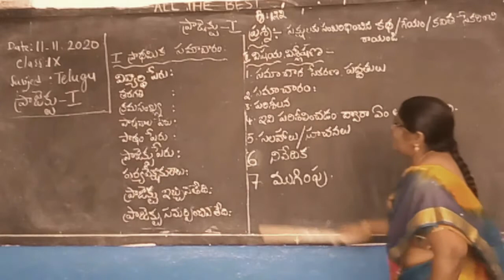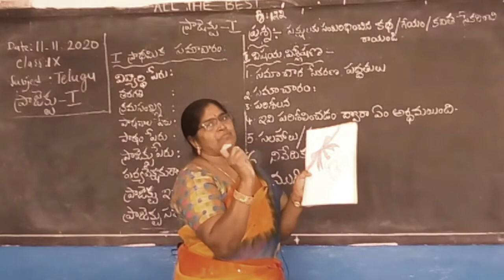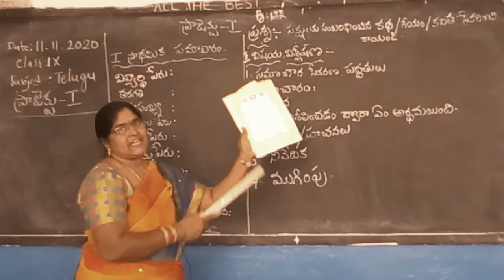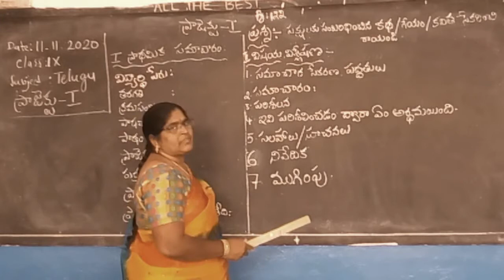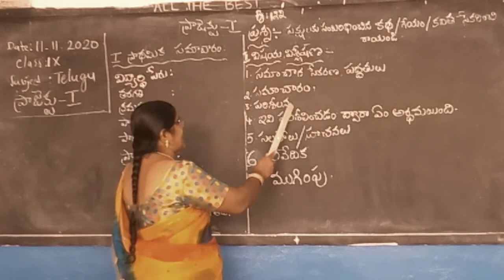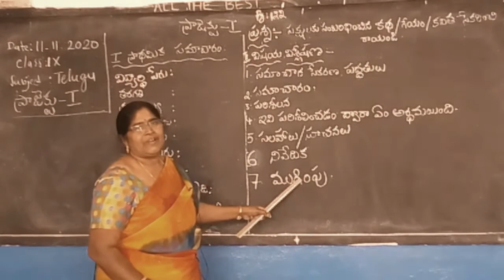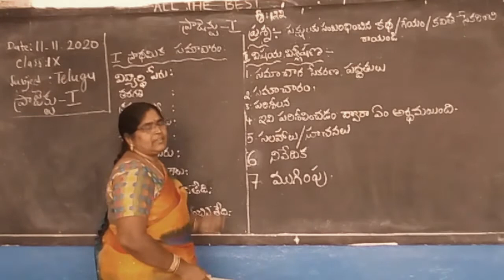9th Class E/M , Sub: Telugu, Topic: Project Work-1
9th Class E/M , Sub: Telugu, Topic: Project Work-1